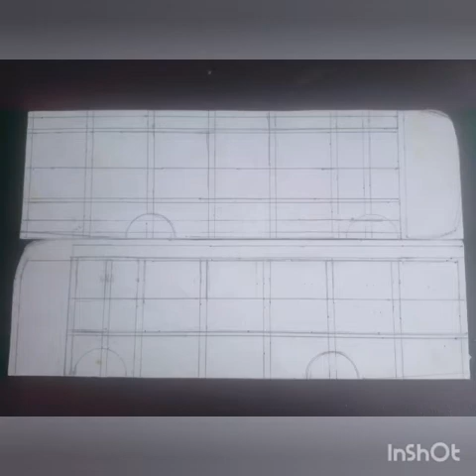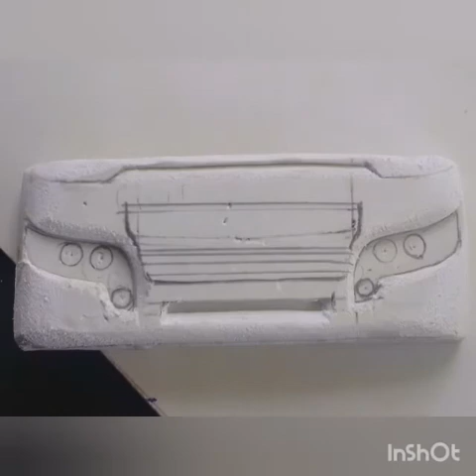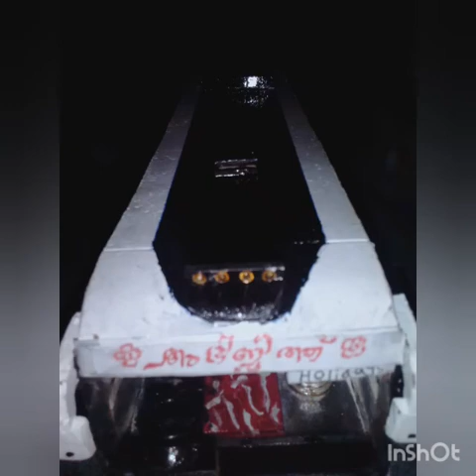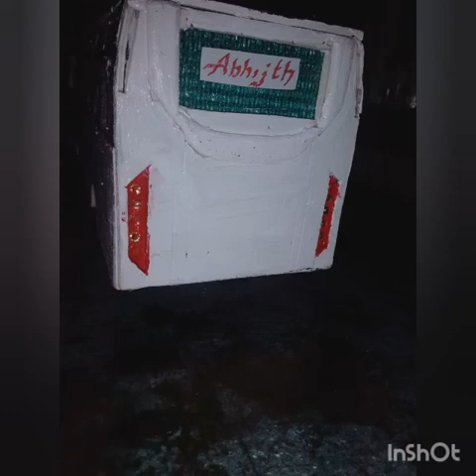Making of Abhijith Holidays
Abhijith Holidays make by Arjun (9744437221)